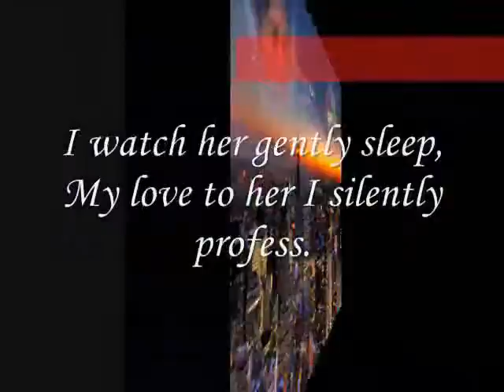Watching as she smiles and dreams;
do.
do so
Money is an excellent servant, but the host
very bad.